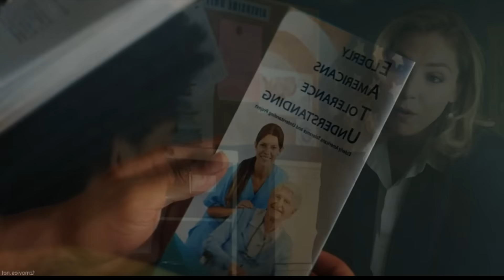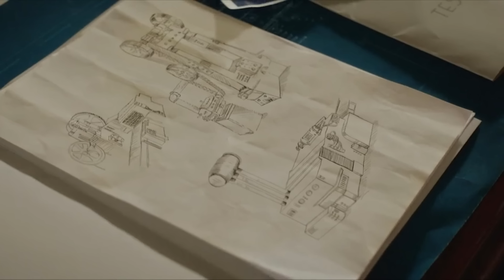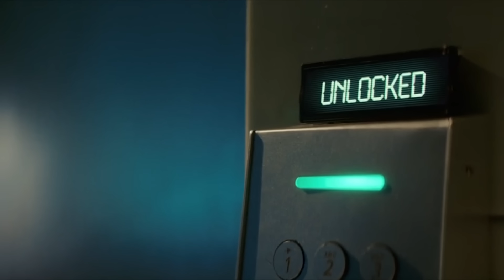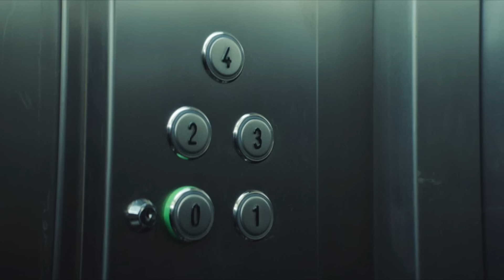Film|| Maqayad Hilibka Dadka Laga Cuno..